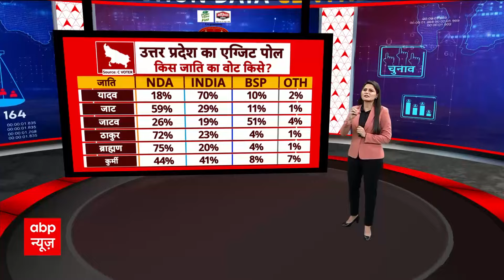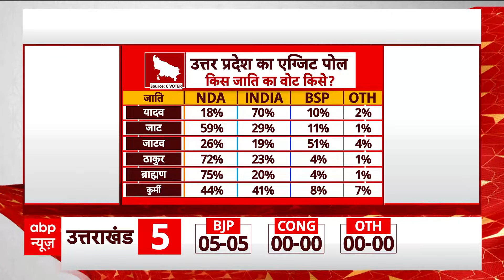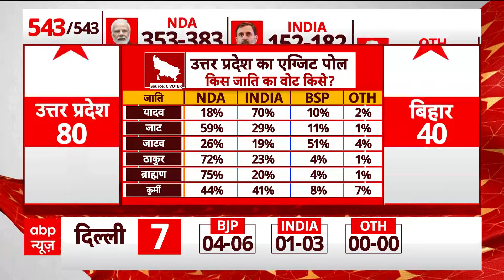Loksabha Election 2024: यूपी में अगड़ी जातियों के खेल ने बीजेपी को चौंकाया! सर्वे में बड़ा दावा |ABP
ABP News: लोकसभा चुनाव के लिए मतदान समाप्त हो चुके हैं और अब 4 जून को मतगणना का इंतजार है. इससे पहले एबीपी सीवोटर सर्वे में दावा किया गया है कि उत्तर प्रदेश में अगड़ी जातियों ने भारतीय जनता पार्टी को चौंका दिया है. चुनाव के शुरुआती चरण से ही जिन जातियों के नाराज होने की बात कही जा रही थी उन्होंने बीजेपी की झोली वोट से भर दी.सर्वे में दावा किया गया है कि 72 फीसदी ठाकुरों ने एनडीए, 23 ने इंडिया, 4 ने बसपा और 1 फीसदी ने अन्य को मतदान किया है.  वहीं 75 फीसदी ब्राह्मणों ने एनडीए, 20 फीसदी इंडिया, 4 फीसदी बसपा और 1 फीसदी ने अन्य तो वोट किया है.
सर्वे में दावा किया गया है कि 72 फीसदी ठाकुरों ने एनडीए, 23 ने इंडिया, 4 ने बसपा और 1 फीसदी ने अन्य को मतदान किया है.  वहीं 75 फीसदी ब्राह्मणों ने एनडीए, 20 फीसदी इंडिया, 4 फीसदी बसपा और 1 फीसदी ने अन्य तो वोट किया है.